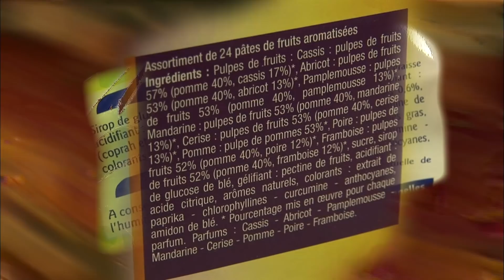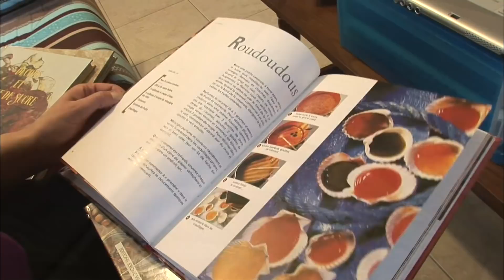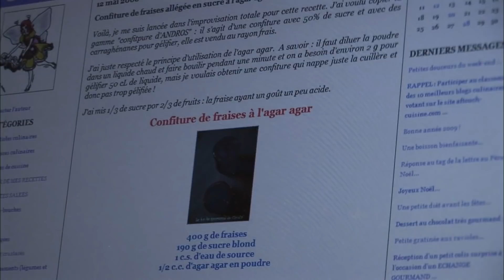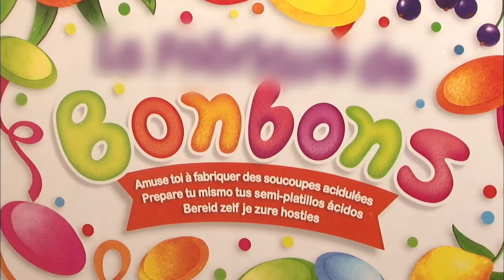Marre des bonbons chimiques ? Faites-les vous-mêmes !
Caramels mous, berlingots, guimauve, pâtes de fruit, nougats, sucettes... En moyenne, chaque français consomme 1 bonbon par jour. Problème : la plupart des confiseries vendues en grande surface comportent des composants chimiques et de la gélatine de porc. La solution pour manger de bons bonbons ? Les faire soi-même ! Quelles sont les règles d'or de la confiserie ? Comment faire de bonnes pâtes de fruit, caramels ou autres douceurs sucrées ? Faut-il avoir un matériel spécifique ?

Réalisation : Elise Richard